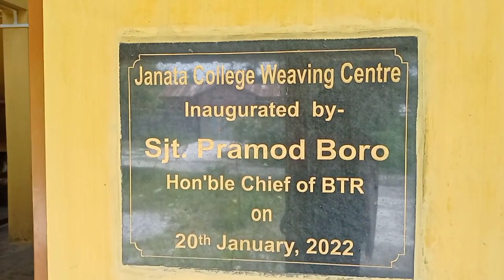Janata college weaving centre ao bengal ni pry jacquard machine labwdwng....